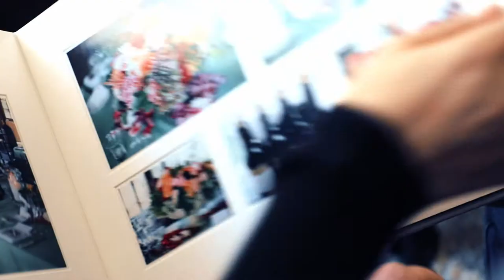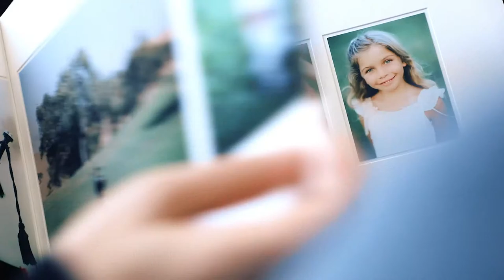Michael + Anna Costa | How We Approach the Art of Wedding Photography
How We Approach the Art of Wedding + Portrait Photography